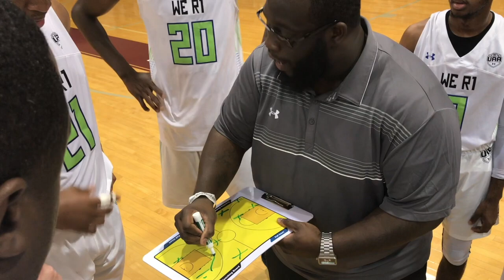Skip Robinson - Full Episode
WeRone Coach Skip Robinson